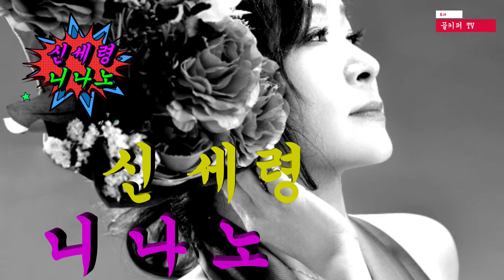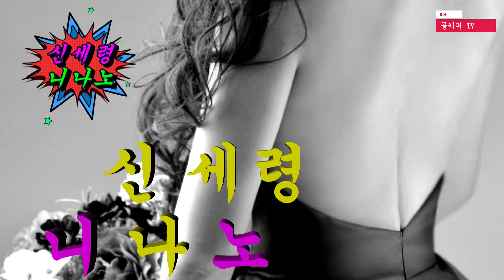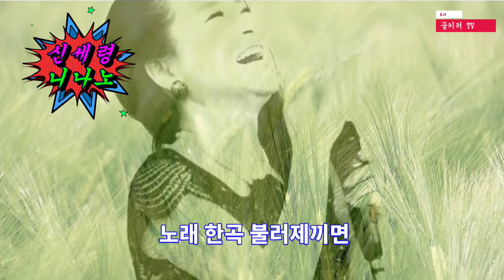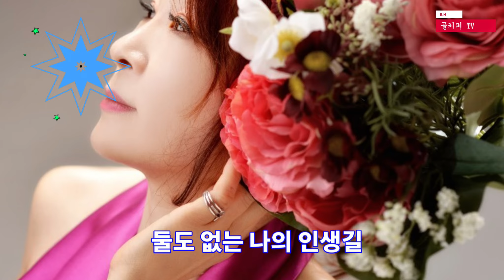2020 신곡/신세령 -니나노(가사첩부).(금영28001)[홍보영상]편집/b.h 골키퍼 영상,Music,(Kpop&Trot),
2020 신곡/신세령 -니나노.(가사첩부)(금영28001)[홍보영상]편집/b.h 골키퍼 영상,Music,(Kpop&Trot),